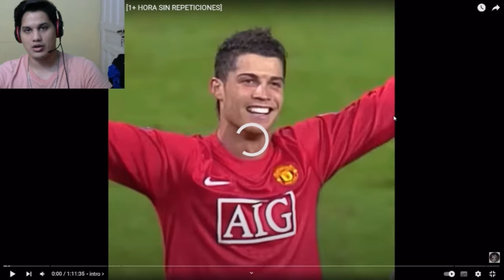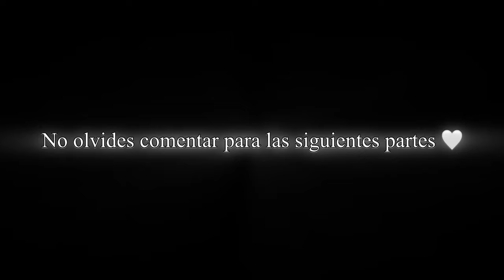1 HORA de CR7 - REACCIÓN - Parte 1